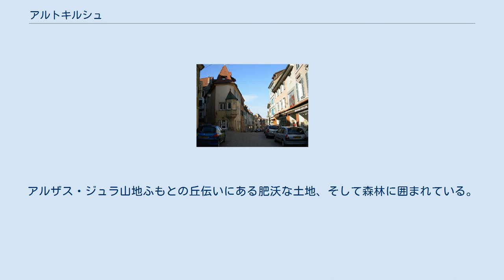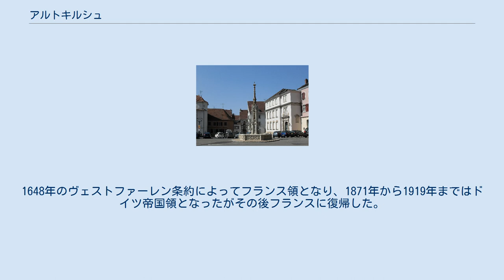アルトキルシュ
アルトキルシュ （フランス語:Altkirch）は、フランス、グラン・テスト地域圏、オー＝ラン県のコミューン。
 altとは『高い』を意味するラテン語のaltus、キルシュとはドイツ語で教会を意味するdie Kircheに由来する。
 歴史的な地域区分であるスンドゴー地方（fr、アルザス南部からテリトワール・ド・ベルフォール南東部までを含む一帯の総称）の首都とみなされている。
 アルザス南部のアルトキルシュは、スイス、ドイツ、ブルゴーニュに近い。
自治体はイル川で二分されている。
アルザス・ジュラ山地ふもとの丘伝いにある肥沃な土地、そして森林に囲まれている。
 ミュルーズへは約20km、タンやセルネーへは約25kmの距離である。
ベルフォール＝ミュルーズ区間を走る鉄道路線が、アルトキルシュにあるイル川谷へ到達する。
 アルトキルシュは11世紀につくられた。
1324年、婚姻によって町はハプスブルク家領となった。
1648年のヴェストファーレン条約によってフランス領となり、1871年から1919年まではドイツ帝国領となったがその後フランスに復帰した。
1659年、ルイ14世は贈り物としてアルトキルシュをマザランへ与えている。
マザランが得たアルトキルシュ男爵の称号は、現在子孫であるモナコ大公アルベール2世が保有している。
 ハプスブルク家の守護聖人とみなされていた聖モランドゥス（de、フランス語名聖モラン）の埋葬地であるアルトキルシュは、巡礼の地でもある。
 スイスのセメント会社、ホルシムの工場がある。
 ^ Recensement de 2006 des communes du Haut-Rhin